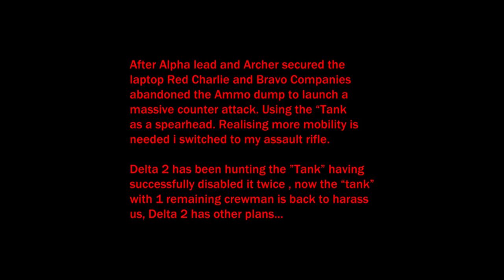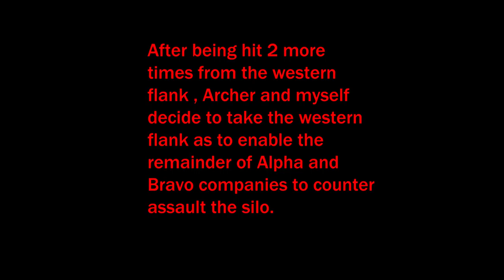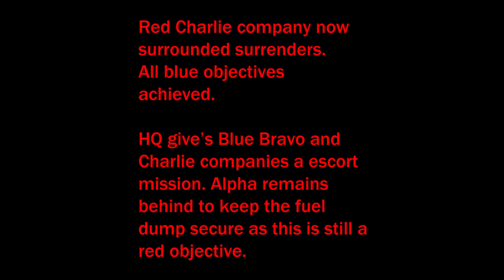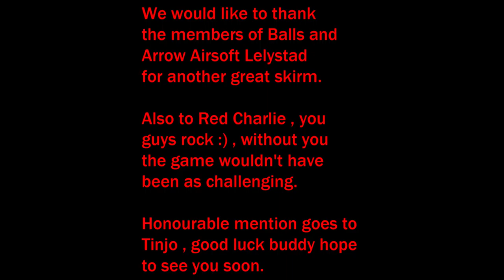Balls and Arrows 7 6 15 Part 3 Weed whacking with Archer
Our final vid from the Balls & Arrows Skirm on 7-6-15

Gepubliceerd op 17 jun. 2015

Gefilmd en gedit door : Dave Sobani